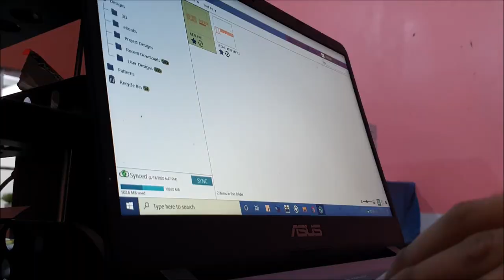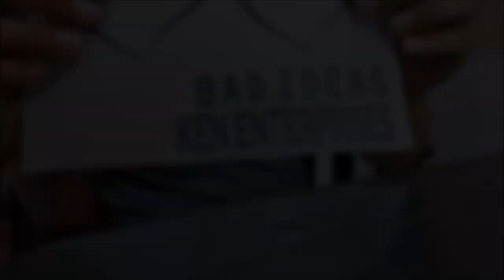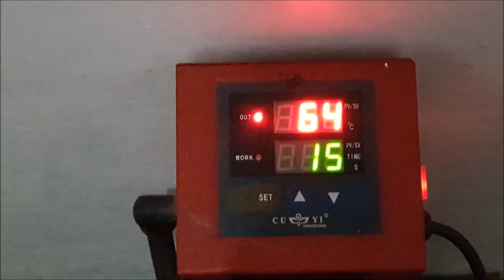T-shirt Printing (Using Heatpress and Vinyl)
T-shirt printing gamit ang Heat press at vinyl ordinary.
Tutorial po ito.
Vinyl Ordinary
Coco.tee and printing